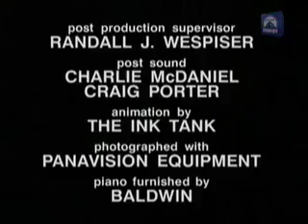Caroline in the City S02E24 Caroline and Richard & Julia